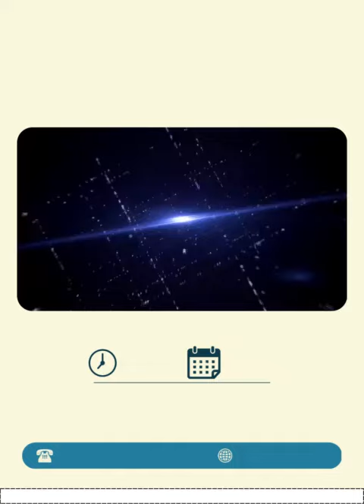Balaji at GARTEX | JACK JK-T1900G